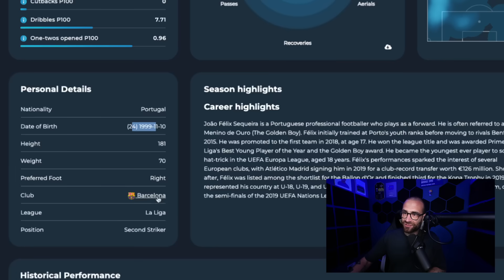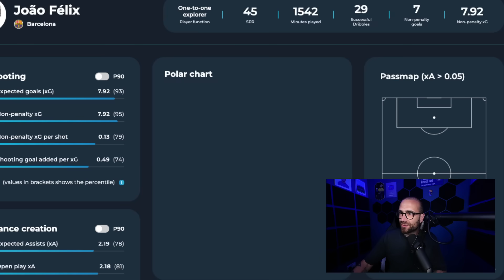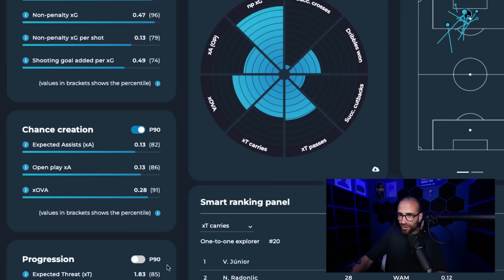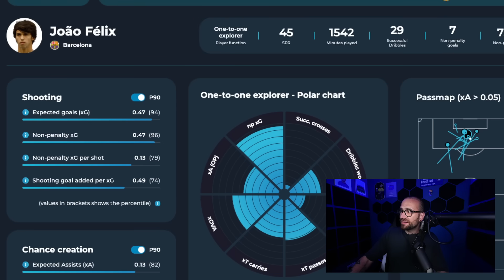CHELSEA TO SIGN JOAO FELIX AFTER SAMU DEAL COLLAPSE!??